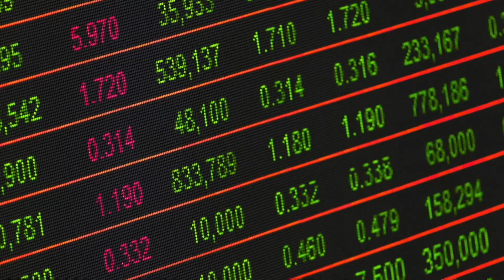Propped Up Assets